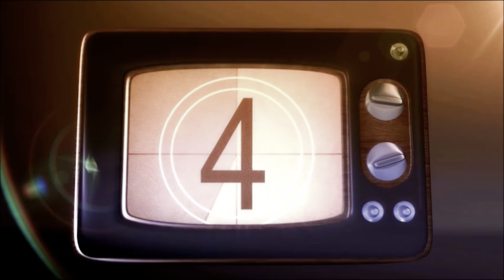The Masked Singer Season 8 - Episode 3 Recap & Reaction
It's TV Theme Night on The Masked Singer as The Mummies and Fortune Teller go up against reigning Queen The Harp! Dan unpacks the clues and gives his reactions to who is under the masks!